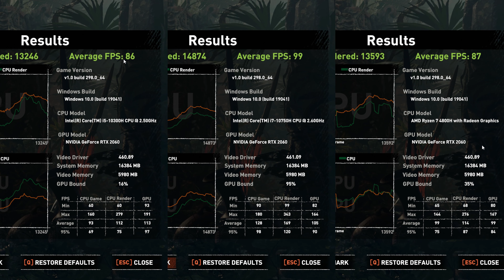RTX 2060 - Legion 5 VS HP Omen 15 VS Gateway - Who Is The Winner?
Here it is the comparison between the RTX2060 inside Legion 5, Gateway Creator Series and HP Omen 15, same GPU with 3 different CPUs.
Intel i5 10300H VS Intel I7 10750H VS Ryzen 7 4800H

Support me directly with a small coffee!

Mushkin Essentials 32GB Ram
Crucial 500GB NVMe
Intel WIFI 6 AX200
SEKS SATA3 480GB SSD Drive
Wifi 4 AX200
Crucial 2x8GB DDR4 3200mhz
Crucial 2x16GB DDR4 3200mhz
Mushkin 2x16GB DDR4 3200mhz